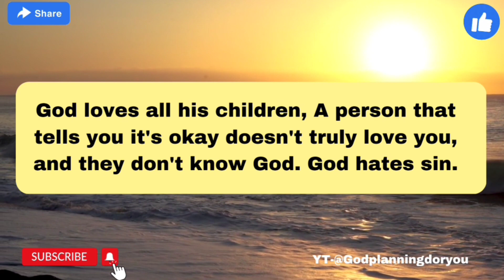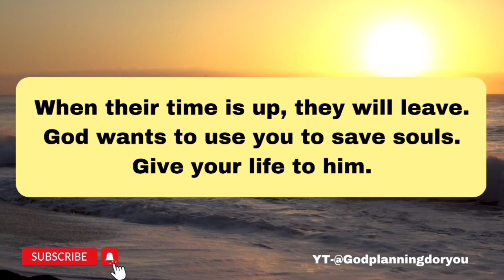❣️God is going to drop You a miracle that will cancel every...|God message for you today 💯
1. God says today,
2. God message for me today,
3. god says,
4. god's message for me,
5. god's message for broken hearted,
6. god's message for me tarot,
7.god's message for today,
8.god's message for you tarot,
9.god's message for me right now,
10.god's message for anxiety,